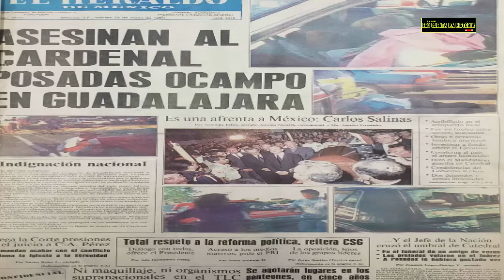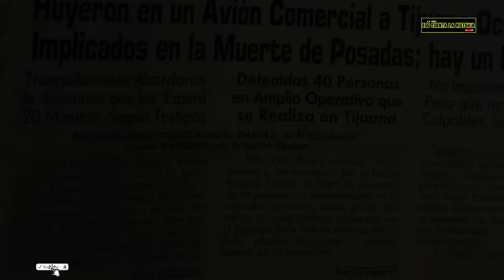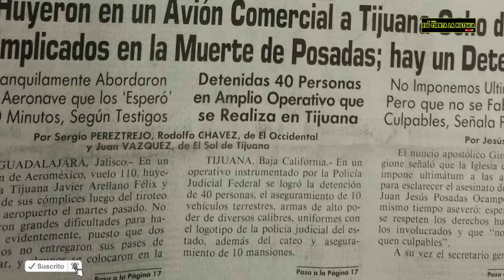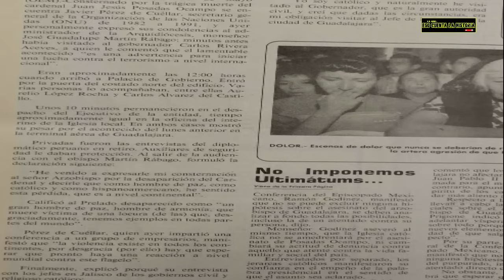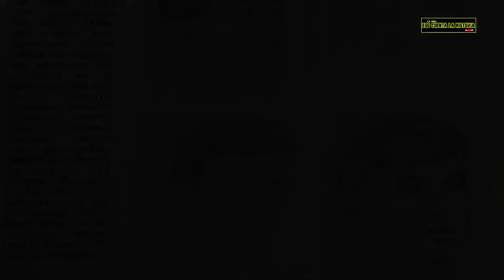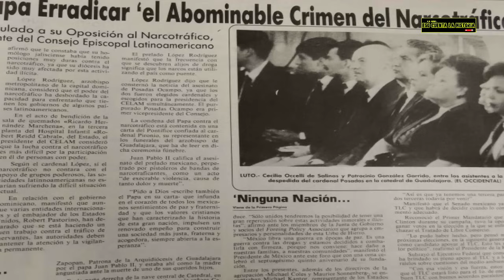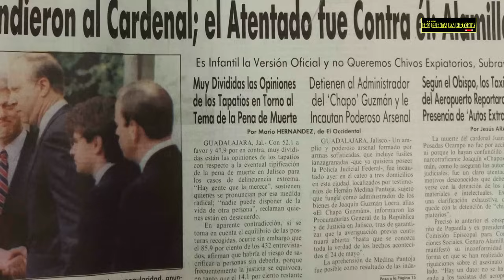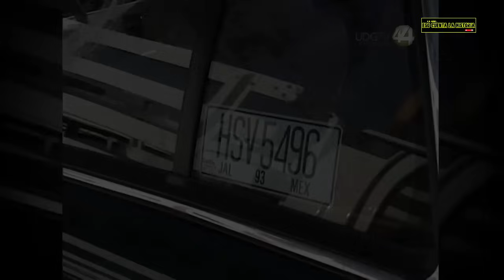¿Fuego cruzado o ataque directo? | Caso: Posadas Ocampo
Historias del México que se fue, episodio 56: Caso Cardenal Posadas.

Investigamos, seleccionamos y recopilamos información de noticias, entrevistas, reportajes, libros y anécdotas para narrarte una historia, trasportarte al pasado y así seas parte de los acontecimientos detrás de las historias.

Te leemos lo que encontramos interesante...